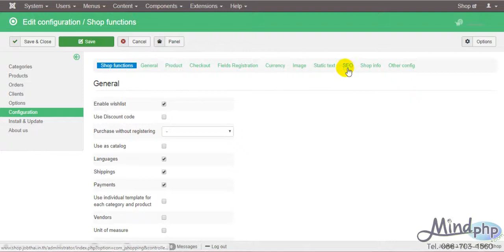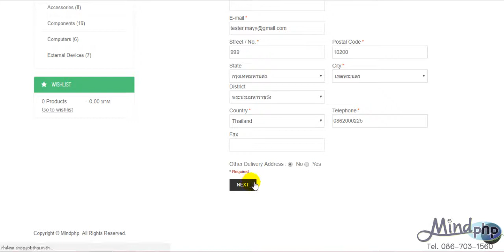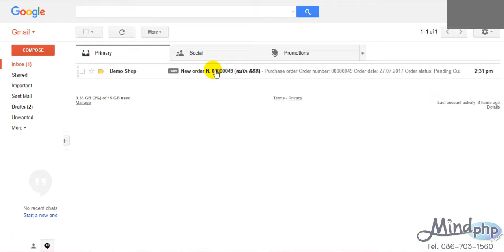วิธีตั้งค่า Email รับ order ลูกค้า ของ Joomshopping ThaiEdition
วิธีตั้งค่า Email รับ Order สินค้าของฝั่ง Admin ใน Joomshopping นั้นเพื่อเวลา ลูกค้าหรือ User สั่งสินค้าเข้ามาแล้ว Admin จะรู้ได้ยังไงว่า มีรายการสั่งสินค้าของลูกค้าเข้ามา Admin ก็จะต้องไปตั้งค่า Email ก่อนเพื่อให้รู้ว่าเวลาลูกค้าสั่งสินค้าเข้ามา จะมี Email แจ้งเตือนมาที่ Admin เพื่อทำการจัดส่งสินค้าให้ลูกค้าต่อไป